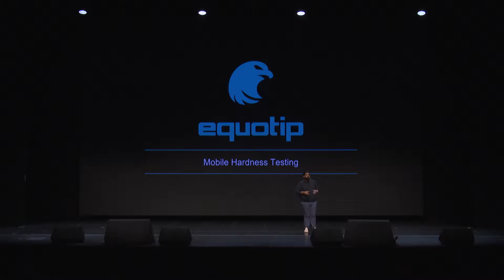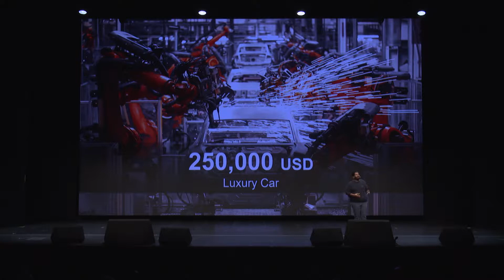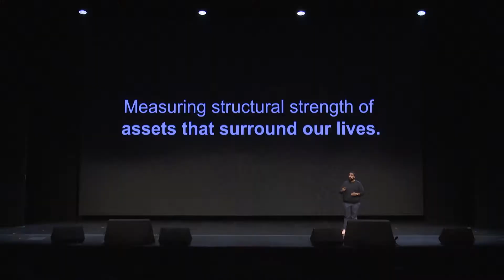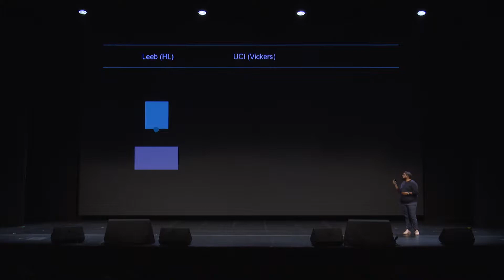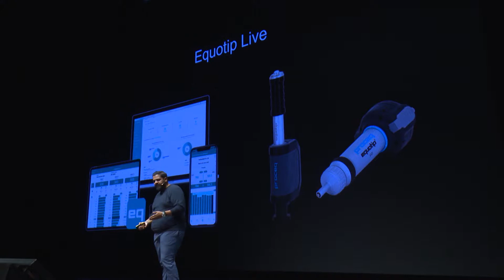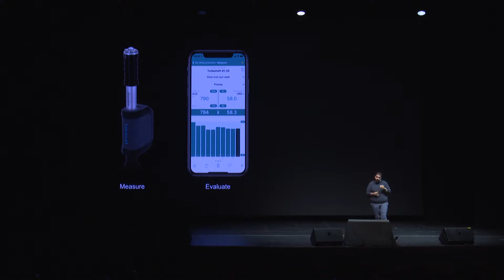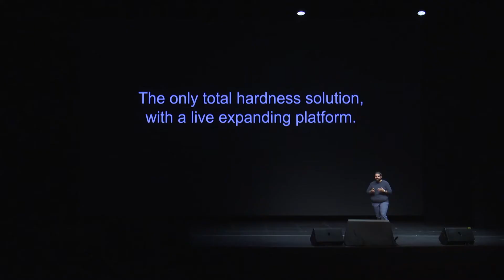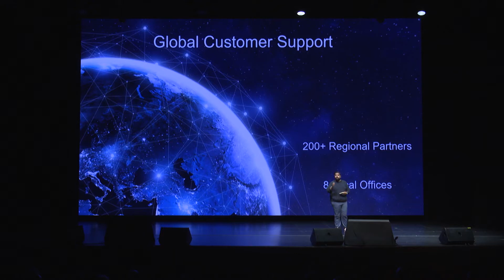Equotip Presentation | Proceq & Screening Eagle Global Summit 2019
Equotip Family Introduction by Nick Bhardwaj during Proceq & Screening Eagle Global Summit 2019 Keynote Speech

Key points:
- Equotip Live is our first mobile solution
- Equotip 550 is the full stack platform
- Equotip Piccolo/Bambino our fully integrated technology
- Equotip Live 2.0